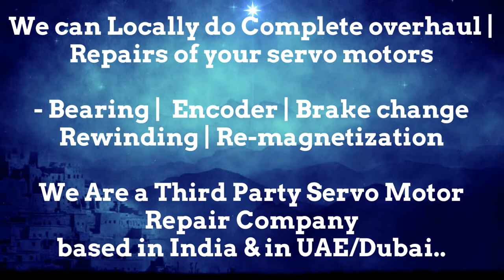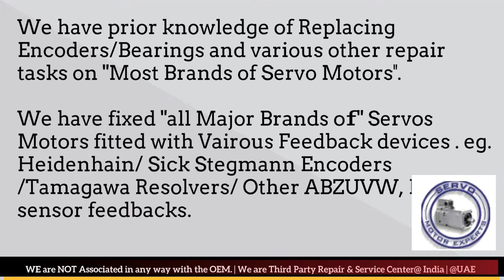Kollmorgen Repair pack servo motor chatter,servo drive error codes, encoder direction, Drive Error